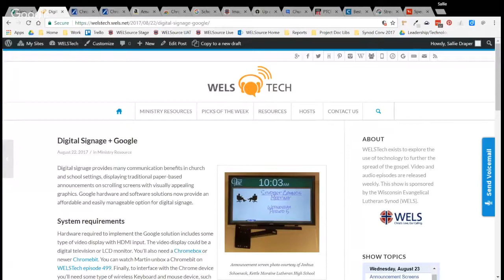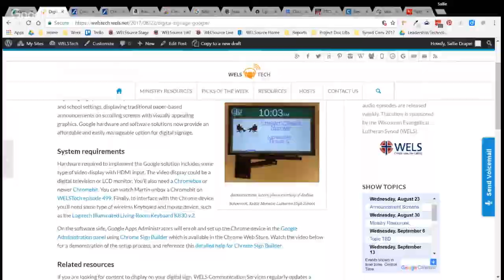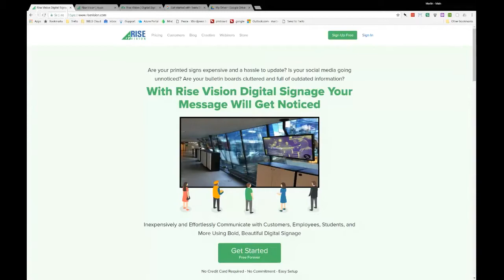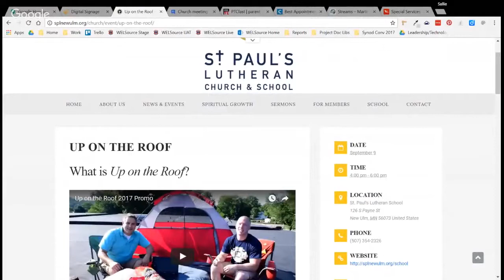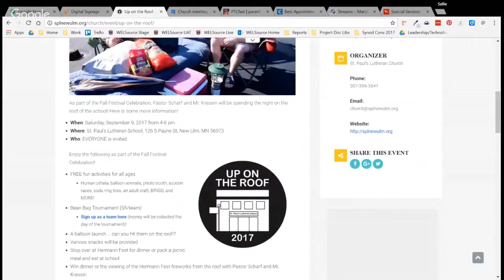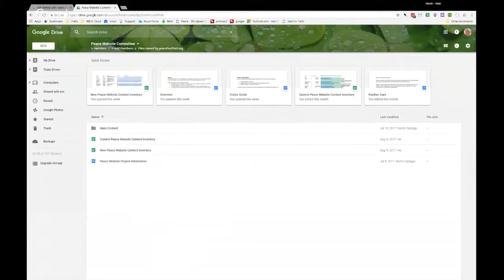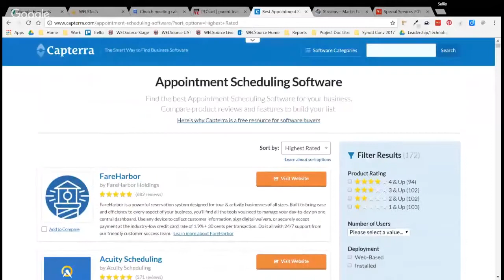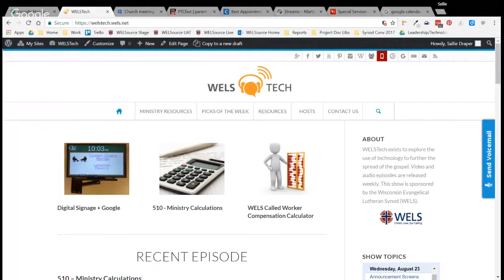WELSTech Episode 511 - Signs Of The Times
A new day has dawn for churches and schools wanting to add signage to their public spaces. Digital is the way to go, and it's not hard or even expensive. We discuss Google's offering for G Suite users, as well as some cool devices that make getting your message up in lights a snap!